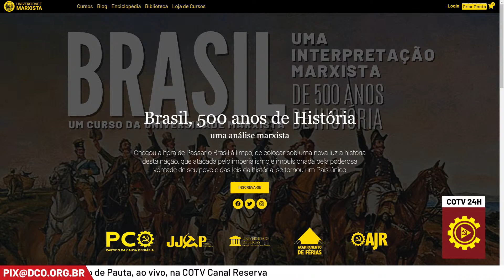Segunda aula do módulo 2 da Universidade Marxista | Momentos do Reunião de Pauta